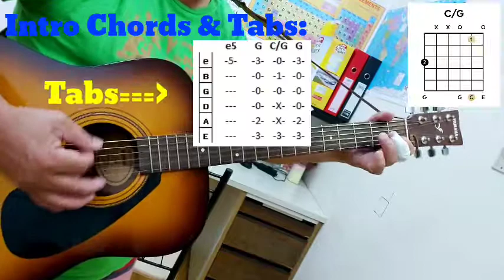Bayan Umawit Guitar Tutorial + Intro Chords & Tabs - Cover By Edito Tizon Cabael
Ito ay guitar tutorial song cover para Bayan Umawit with Lyrics & Chords plus Intro Chords and Tabs for your easy guide.

Title: Bayan Umawit
By: Himig Heswita
Category: Entrance or Awit ng Pagtitipon
or For Tagalog Missal Entrance Song

Intro Chords & Tabs:  Am7↑-BO-D7 - - - Bm7-B2-E7
                                      Am7↑-B0-G0-D7 - - - e5-G-C/G – G
                                      E3-D2-E2-G

Note: To End KORO, Last Line = F - A# Fading, Up To 4 Times

KORO:

Bayan, umawit ng papuri
            Em       Am7              D7
Sapagkat ngayon Ika'y pinili
  Gm7      C7     Cm7    F    A#M7   A#m       Am7      D7
Iisang bayan, iisang lipi, iisang     Diyos,   iisang Hari
Gm                     C                 D

Verse 01

      A#         F             Gm       C    F
Mula sa    ilang ay tinawag ng  Diyos
      A#           F               G            C
Bayang lagalag, inangkin ng lubos,
                         G               Am  D             G
Pagkat kailanma'y 'di paba baya-an,
     Am          D               G
Minamahal N'yang kawan.   KORO:

Verse 02

Panginoong ating Magliligtas,
Sa kagipitan, Siyang tanging lakas,
‘Pagkat sumpa N'ya'y laging i ingatan,
     Am          D               G
Minamahal N'yang Bayan.   KORO: